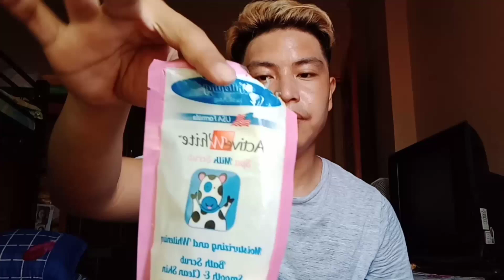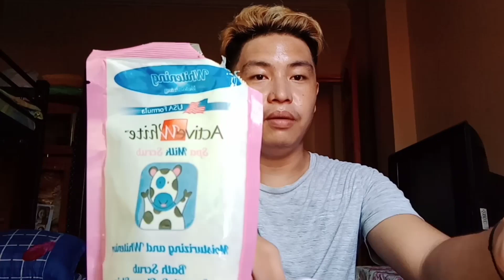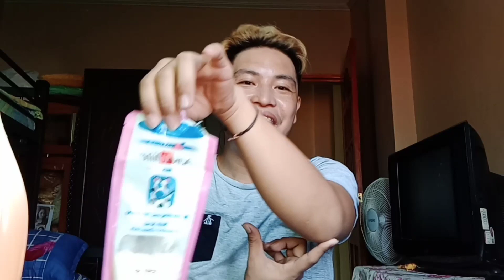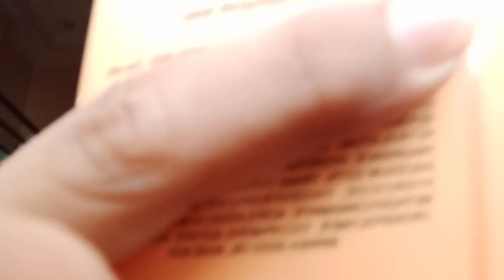Body scrub + kojie san ( san nga ba aabot?) Tiktok Hacks | Harold O.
hello nga bbb:)
I'm back

kamusta kayong Lahat?

I hope you like this video mga bbb:)